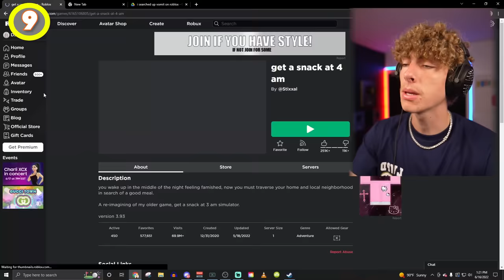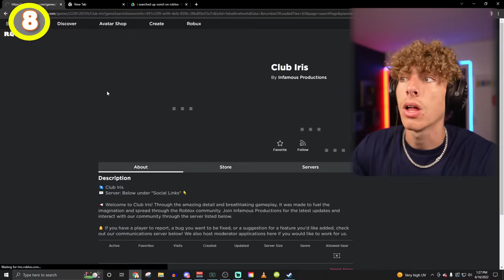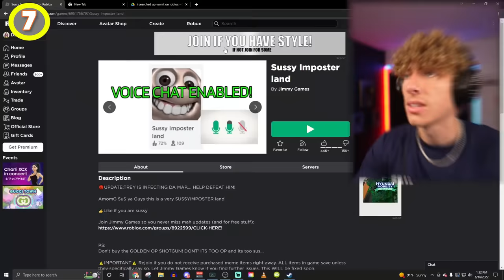What is the WEIRDEST Game on Roblox?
I played the 10 WEIRDEST games on Roblox to figure out which one is the MOST WEIRD. All of these games were chosen by you, so make sure you unsubscribe and check my stories to enter future videos!

wow, you're reading the description. You are a beast. You STILL haven't followed me on Instagram? I forgive you. But what video should I make next? I'll use your idea :)